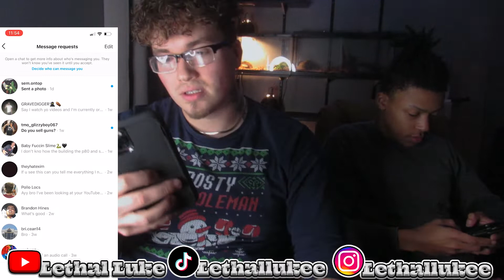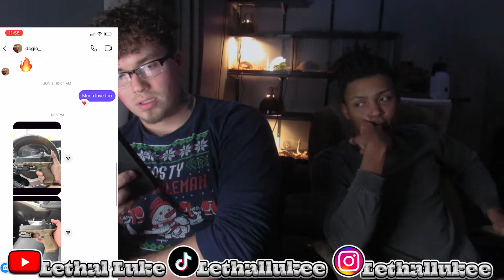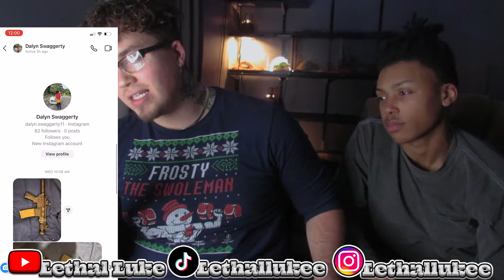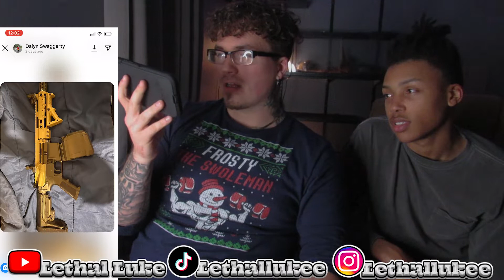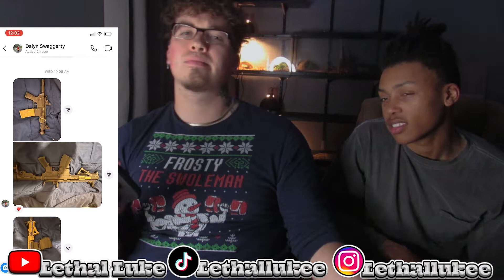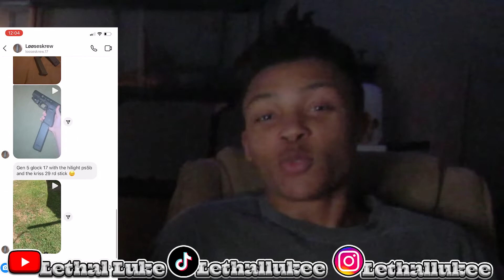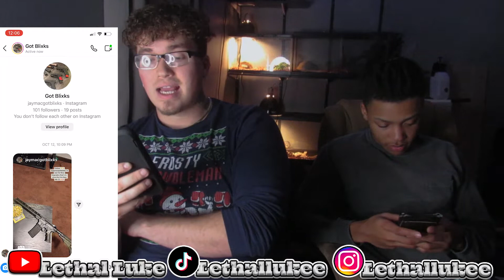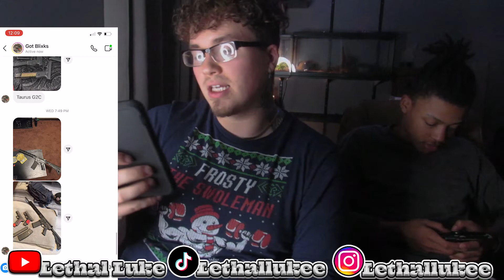Cop or Drop Subscribers Guns!! So Many Dracos?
Lots of Glocks and ar pistols!! Send in your guns to my ig- lethallukee

Everything you see in this video was done in a safe environment and i do not condone the attempt to perform anything seen in any of my videos or the building of firearms.